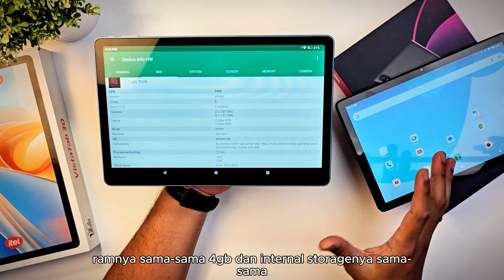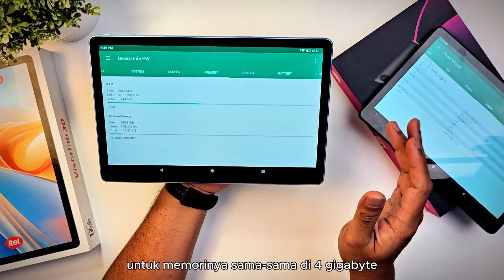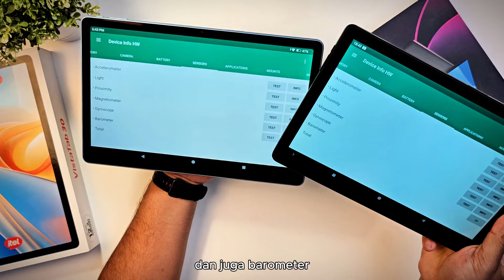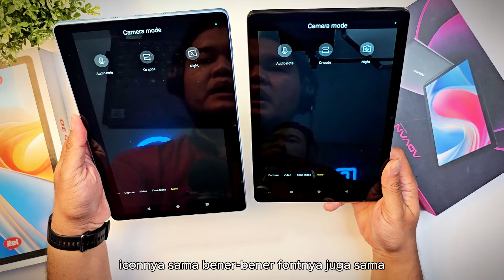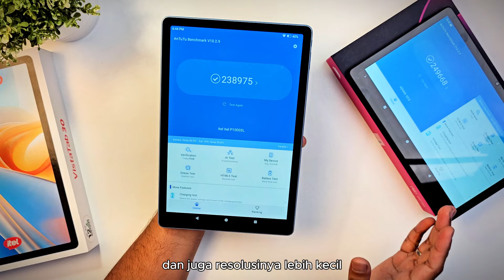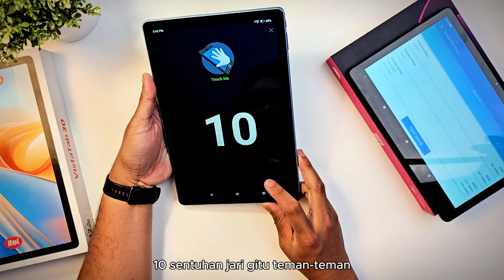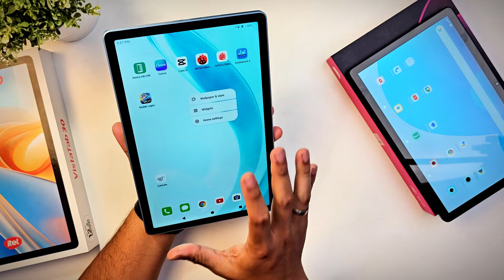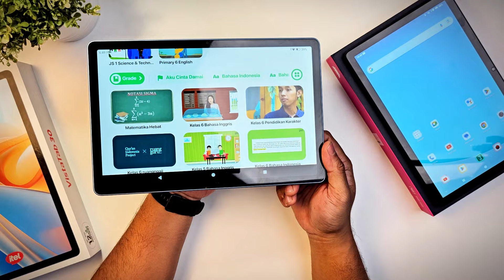ITEL VISTATAB 30 VS ADVAN VX NEO BAGUSAN MANA (TABLET ANDROID 4G MURAH)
Kira-kira Itel VistaTab 30 sama Advan VX Neo Bagusan mana ya visual, build quality dan layarnya ?

Terima kasih.

Salam,
Dimas Sampurno
Radio Gadget